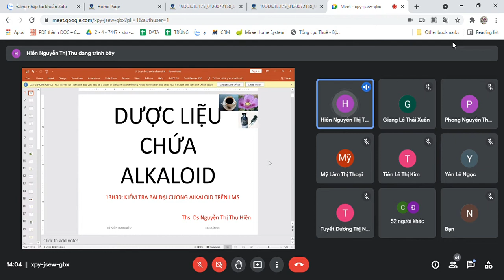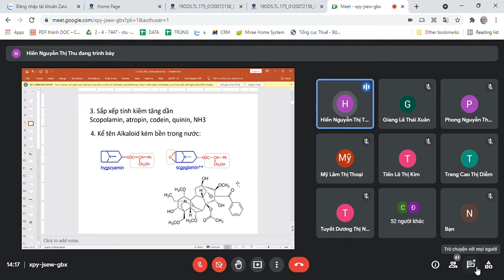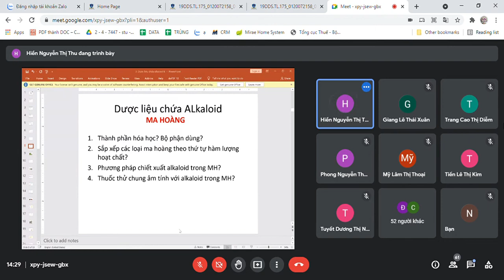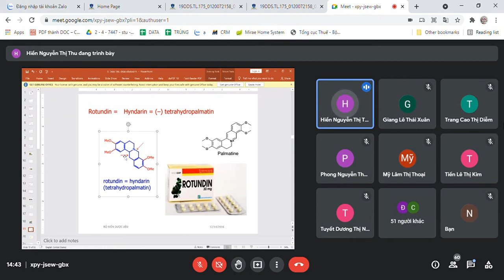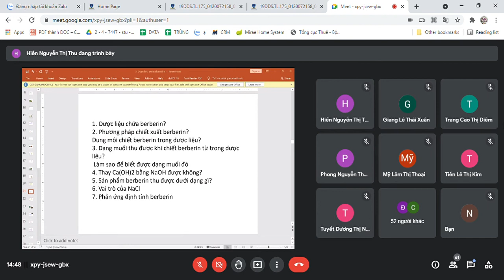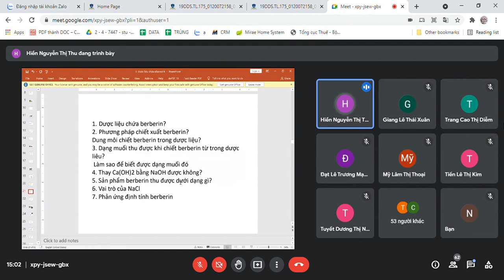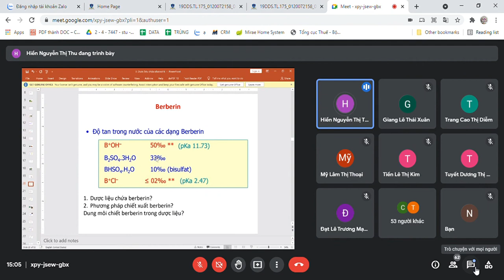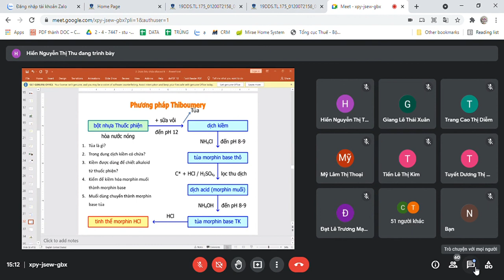DƯỢC LIỆU ĐC VỀ ALKALOID 18